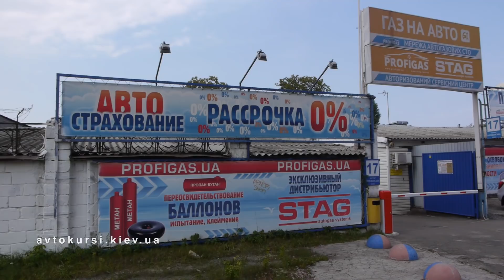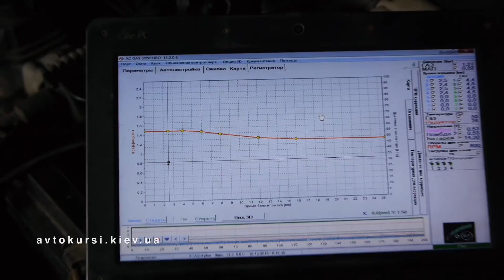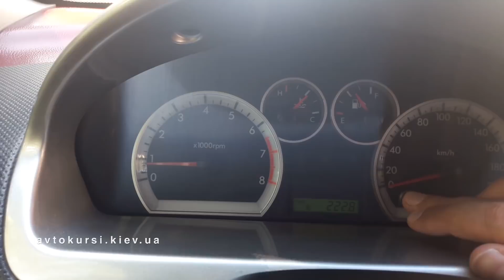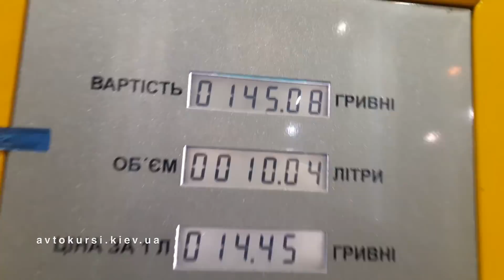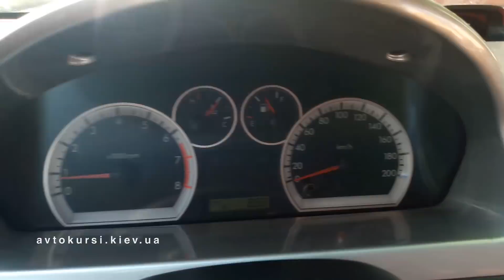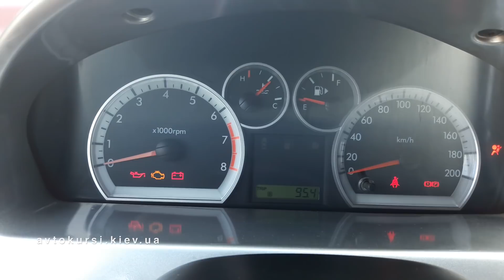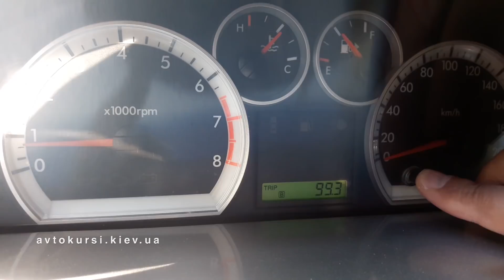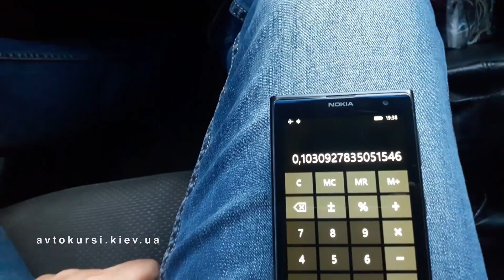Эксперимент. Ставлю Скоростные Форсунки ГБО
Поменял газовые Форсунки Valtek на более дорогие  Форсунки Green Gas Flash более скоростные, сделанные по образу и подобию бензиновых форсунок, о результате эксперимента смотрите в видео ))))
Помощь в подготовке видео сюжета - Сеть автогазовых СТО